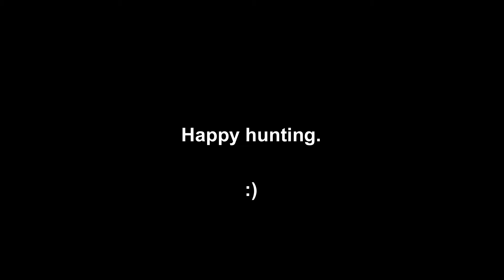HIDDEN EXQUISITE CHESTS in Inazuma City and Nearby Island | Genshin Impact 2.0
Some exquisite chests to hunt.